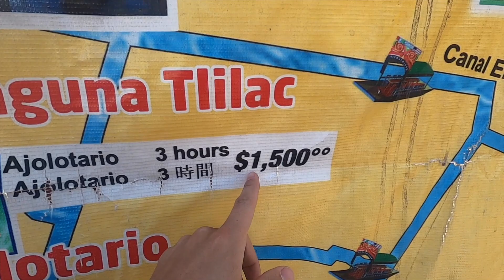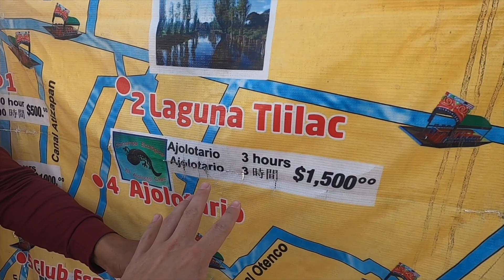vlog 074 Xochimilco1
a pesar de haber nacido en la la Ciudad de México, no había frecuentado este lugar, la verdad aprendi mucho. Si eres extranjero, definitivamente debes de subir a una de estas Trajineras